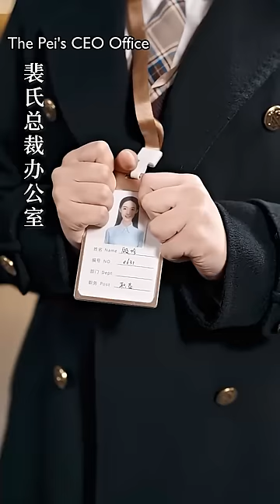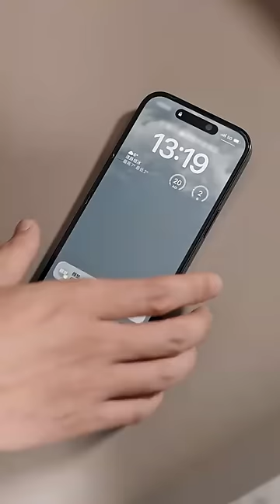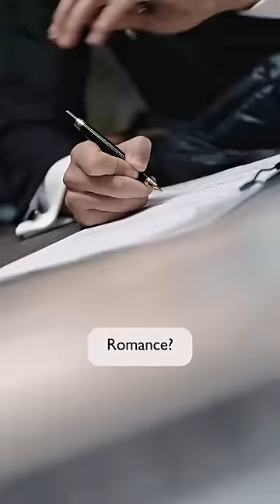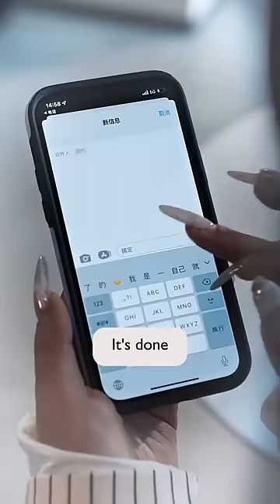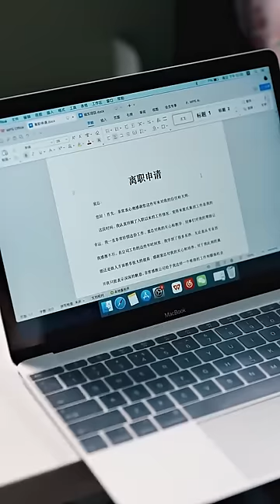I actually slept with the CEO! The CEO asked me to help her find the woman that night